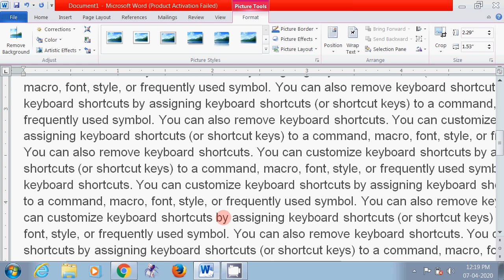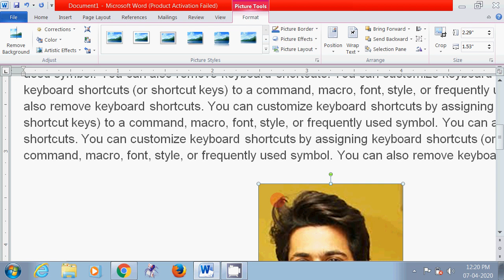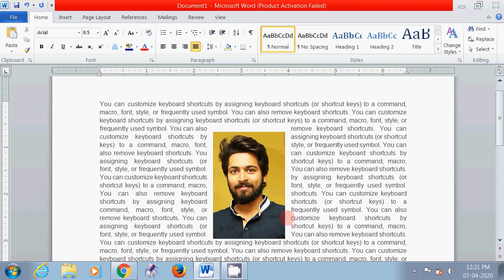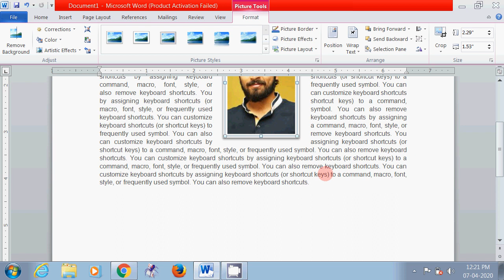How to set image in Paragraph Center in Word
How to set image in Paragraph Center in Word@Nicecomputertutorial